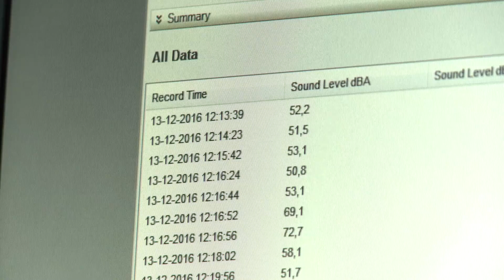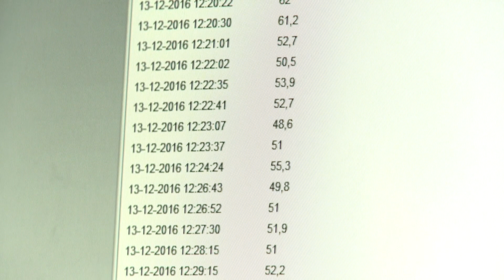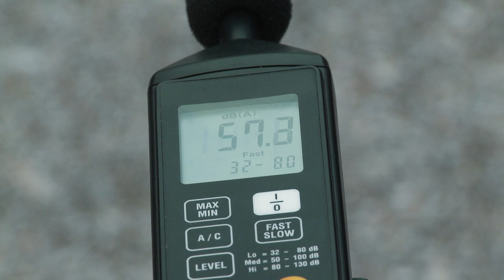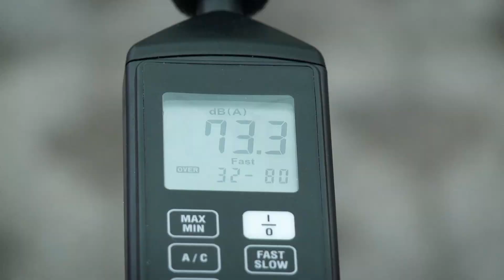Cik patiesībā liels ir troksnis Biķernieku trasē?